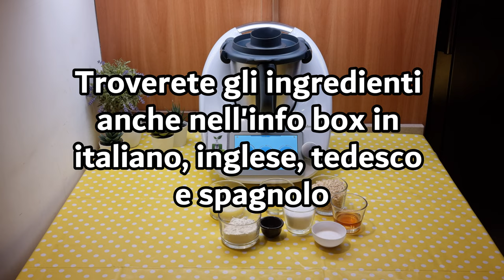Dolcetti alle mandorle per bimby TM6 TM5 TM31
Ingredienti:
100 g di granella di mandorle
40 g di liquore malvasia o marsala
100 g di zucchero
1 uovo+1 tuorlo
60 g di burro fuso
60 g di farina di tipo "00"
1 pizzico di lievito per dolci vanigliato

English
ingredients
100 g of almond flakes
40 g malvasia or marsala liqueur
100 g of sugar
1 egg + 1 yolk
60 g of melted butter
60 g of flour type "00"
1 pinch of vanilla baking powder

Español
ingredientes
100 g de almendras
40 g de licor malvasía o marsala
100 g de azúcar
1 huevo + 1 yema
60 g de mantequilla derretida
60 g de harina tipo "00"
1 pizca de levadura para pasteles vainilla

Deutsch
zutaten
100 g Mandelkörner
40 g Malvasia- oder Marsala-Likör
100 g Zucker
1 Ei+1 Eigelb
60 g geschmolzene Butter
60 g Mehl Typ "00"
1 Prise Vanillebackpulver